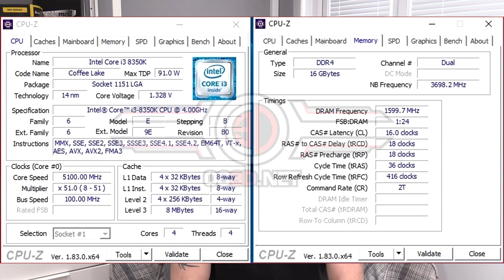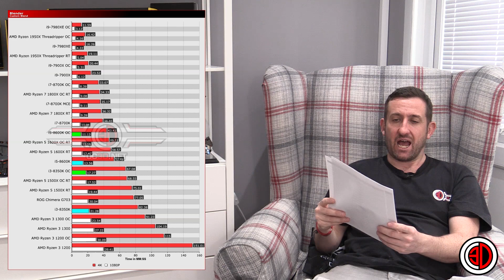Intel i3 8350K and i5 8600K Overclocking Review